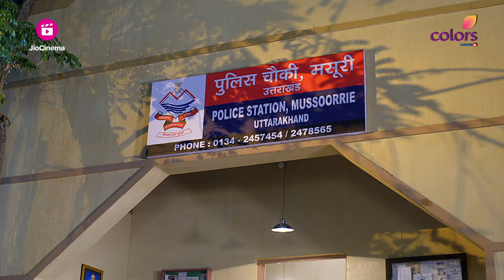Tantra | तंत्र | Episode 58 - Part 1 | Akshat ने Niyati को कौन सा Surprise दिया?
The Stranger Who Has Been Following Akshat And Niyati Knocks On Their Door. While Akshat Is Away, He Tells Niyati He Senses Negative Energy In Akshat And Offers To Help Her Fight It. Will Niyati Believe Him And Accept His Help?

🔮 Dive into the chilling world of 'Tantra' on Colors TV! 🏠 Unveil the tale of the Khanna family as they unwittingly step into a house consumed by dark forces. 👻 Brace yourselves for a hair-raising journey as evil incantations grip the family in their dream abode, Jalsa. 😱

Join Niyati, portrayed by the talented Sargun Kaur Luthra, as she emerges as the beacon of hope and courage against the sinister powers that threaten her family's existence. 💪💫 Gautam Vig shines as Akshat Roy Kapoor, while the versatile Juhi Parmar takes on the role of Sumati Solanki Khanna. 🌟 Manish Goel portrays Prithvi Raj Khanna, a character caught in the clutches of the malevolent forces lurking within their own home.

🏡 Will Niyati's bravery be enough to shield her family from the terror of witchcraft, or will they succumb to the relentless grip of the supernatural? Tune in to 'Tantra' to witness a spine-tingling saga of resilience, fear, and the fight against darkness.

📺 Don't miss out on the bone-chilling episodes of 'Tantra' that will keep you on the edge of your seat! 🍿🕯️